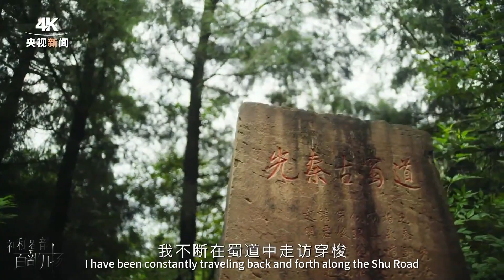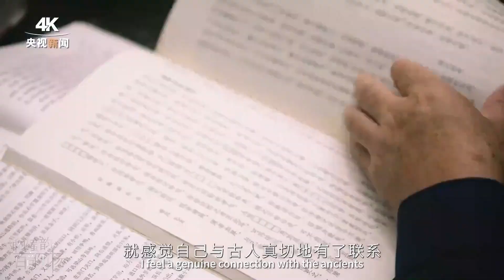Traveling through the Verdant Clouds Corridor | Ancient Path in Bloom